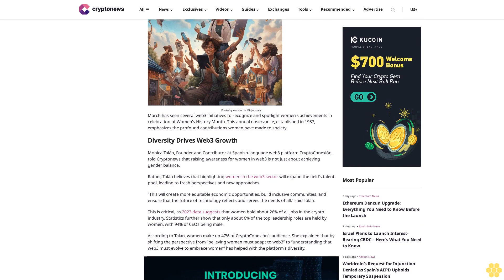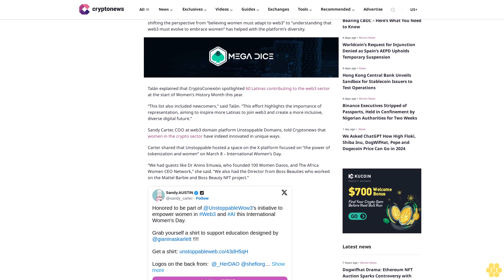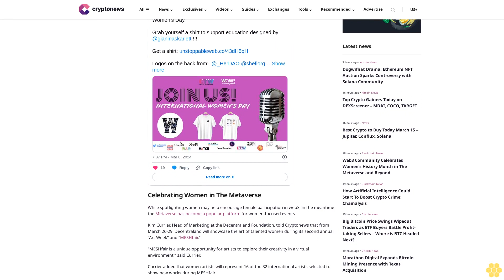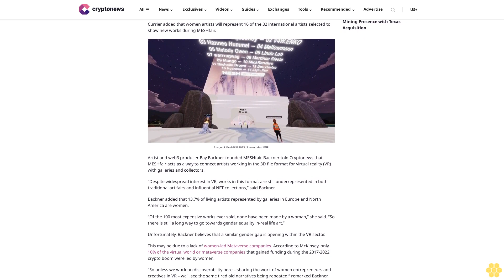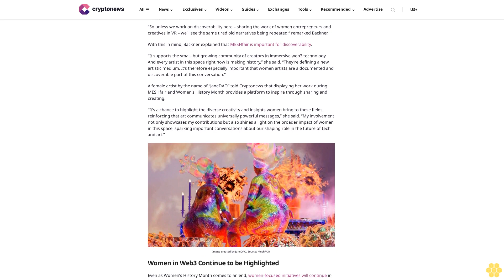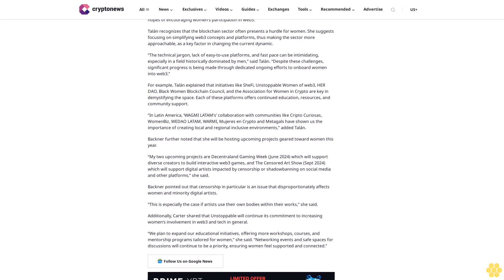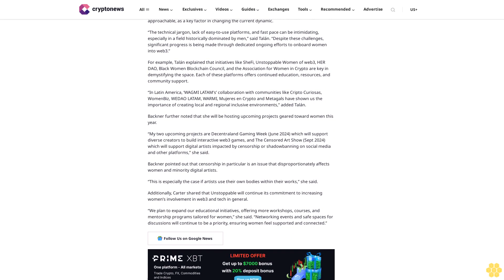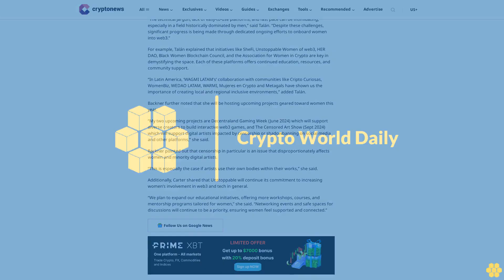Web3 Community Celebrates Women’s History Month in The Metaverse and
Rachel Wolfson

Photo by neskue on Midjourney

March has seen several web3 initiatives to recognize and spotlight women’s achievements in celebration of Women’s History Month. This annual observance, established in 1987, emphasizes the profound contributions women have made to society.

Diversity Drives Web3 Growth.

Monica Talán, Founder and Contributor at Spanish-language web3 platform CryptoConexión, told Cryptonews that raising awareness for women in web3 is not just about achieving gender balance.

Rather, Talán believes that highlighting women in the web3 sector will expand the field’s talent pool, leading to fresh perspectives and new approaches.

“This will create more equitable economic opportunities, build inclusive communities, and ensure that the future of technology reflects and serves the needs of all,” said Talán.

This is critical, as 2023 data suggests that women hold about 26% of all jobs in the crypto industry. Statistics further show that only about 6% of the top leadership roles are held by women, with 94% of CEOs being male.

According to Talán, women make up 47% of CryptoConexión’s audience. She explained that by shifting the perspective from “believing women must adapt to web3” to “understanding that web3 must evolve to embrace women” has helped with the platform’s diversity.

Talán explained that CryptoConexión spotlighted 60 Latinas contributing to the web3 sector at the start of Women’s History Month this year.

“This list also included newcomers,” said Talán. “This effort highlights the importance of representation, aiming to inspire more Latinas to join web3 and create a more inclusive, diverse digital future.”

Sandy Carter, COO at web3 domain platform Unstoppable Domains, told Cryptonews that women in the crypto sector have indeed innovated in unique ways.

Carter shared that Unstoppable hosted a space on the X platform focused on “the power of tokenization and women” on March 8 – International Women’s Day.

“We had guests like Dr Anino Emuwa, who founded 100 Women Davos, and The Africa Women CEO Network,” she said. “We also had the Director from Boss Beauties who worked on the Mattel Barbie and Boss Beauty NFT project.”

Celebrating Women in The Metaverse.

While spotlighting women may help...